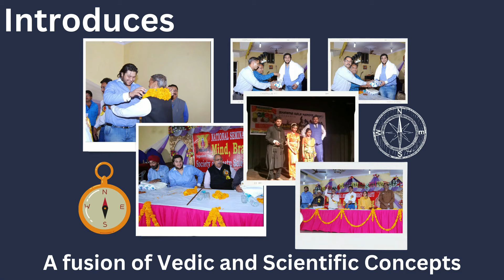Must Watch: Maha Fraud Exposed, Vastu, Vastu Shastra, Fraud Exposed, Vastu Chakra, Bar Chart, 16zone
In this video, Dr. Kunal Kaushik talks about wrong vastu, fake vastu, fraud vastu, vastu fraud, maha, how to get best results, 16 vastu zone, vastu zones, logic behind vastu, vastu devta,vastu chakra,how to use vastu chakra,vastu chakra tool,how to place vastu chakra on map,vastu chakra course,how to learn vastu chakra,how to learn using vastu chakra,vastu chakra online,how to place vastu chakra free,vastu chakra kese dekhe,vastu chakra for directions,how to buy vastu chakra
If you like this Video wrong vastu, fake vastu, fraud vastu, vastu fraud, maha, how to get best results, 16 vastu zone, vastu zones, logic behind vastu, vastu devta,vastu chakra,how to use vastu chakra,vastu chakra tool,how to place vastu chakra on map,vastu chakra course,how to learn vastu chakra,how to learn using vastu chakra,vastu chakra online,how to place vastu chakra free,vastu chakra kese dekhe,vastu chakra for directions,how to buy vastu chakra